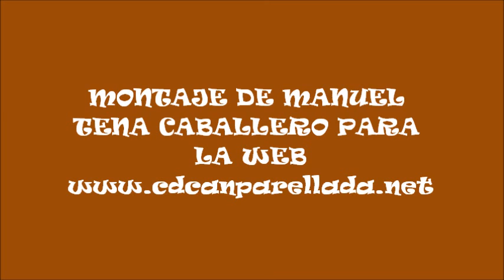Prebenjamin Temporada 2012 13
Prebenjamin C:D. Can Parellada Temporada 2012-13